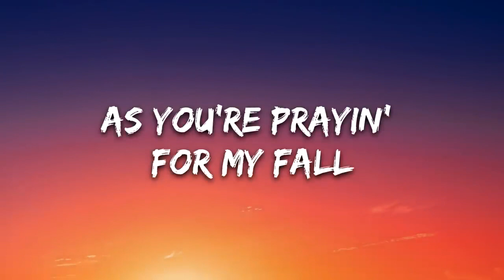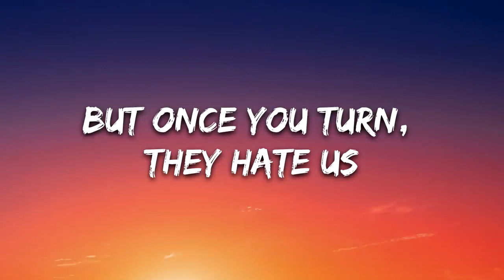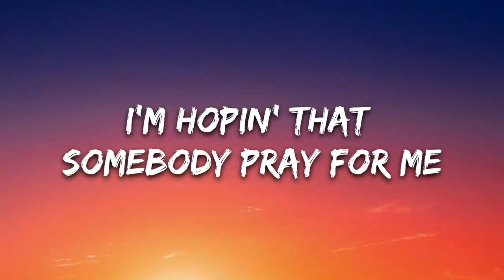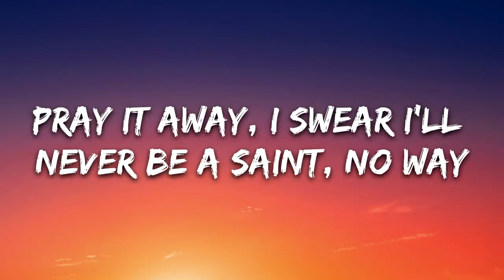Imagine Dragons x JID - Enemy (Lyrics)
Latest upload" Y2K, bbno$ - Lalala (Lyrics / Lyric Video) Letra "